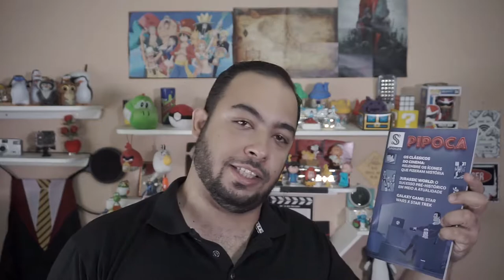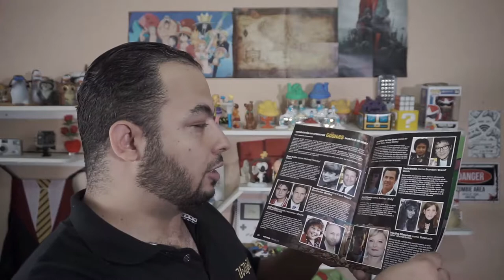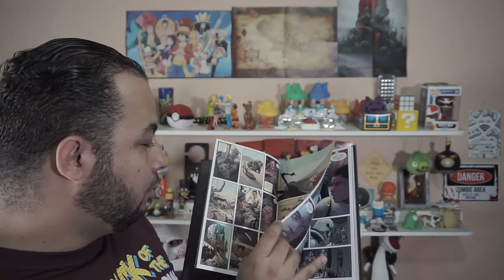Unboxing Nerd Ao Cubo Box34 - Pipoca